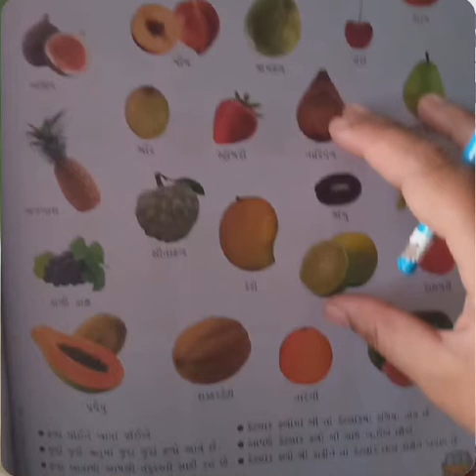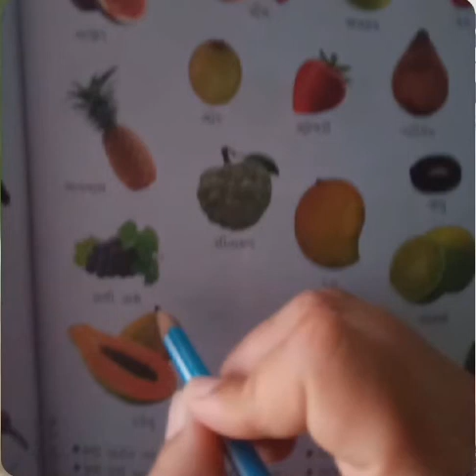જુનિયર ગુજરાતી મીડીયમ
સામાન્યજ્ઞાન પાઠ 9 ફળો